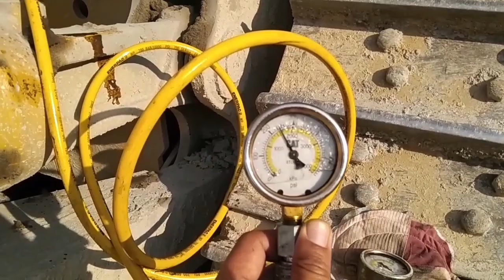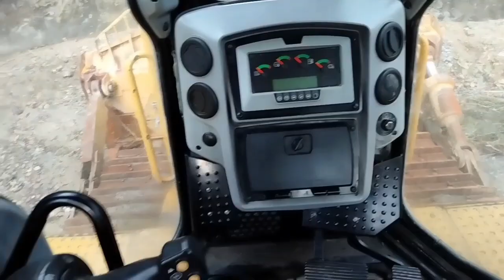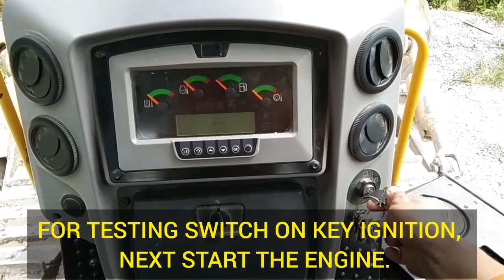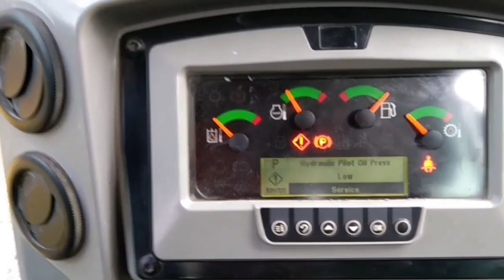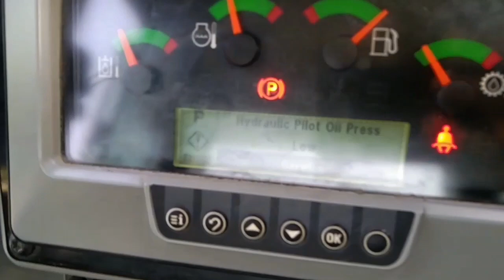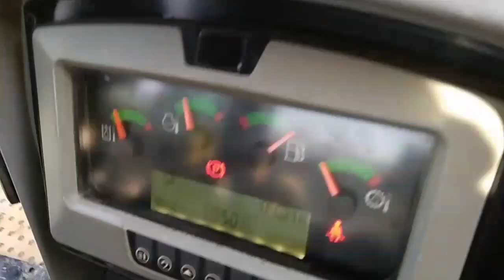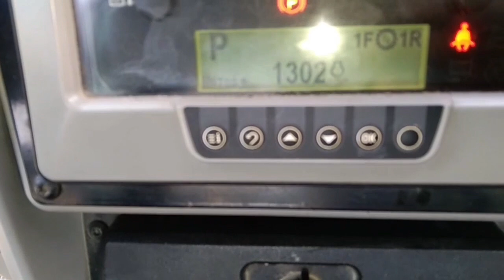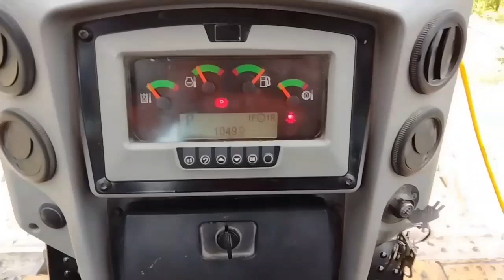How to troubleshoot and diagnose Failure code E2117 | Hydraulic Pilot Oil pressure low | CAT-D8T